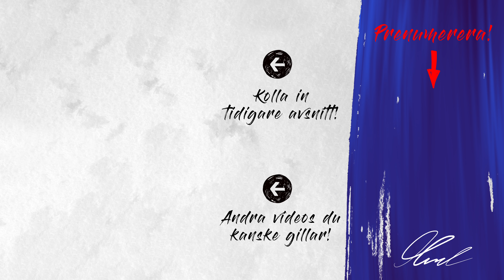Hur vilar man ut? - Frida Boisen | That's It #578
I detta avsnitt svarar Navid och Frida Boisen på frågan:
”Hur blir man utvilad?”

(Inspelat 2019)